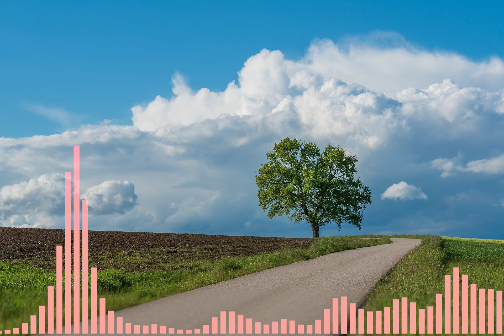Best Ever Relaxation Music| Calm Music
Relaxation music for stress relief. Reduce your stress  by nature videos and music.